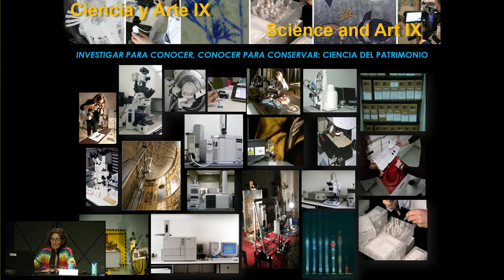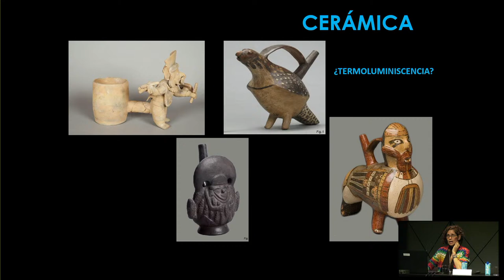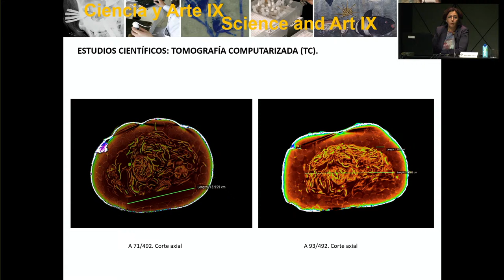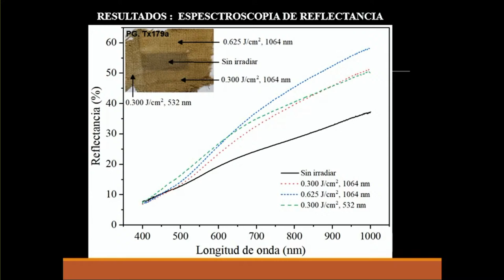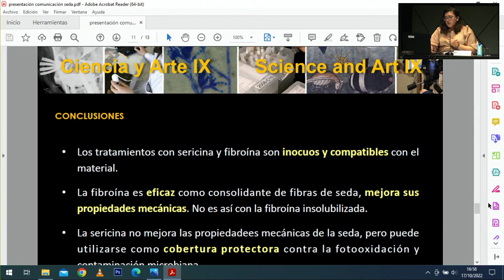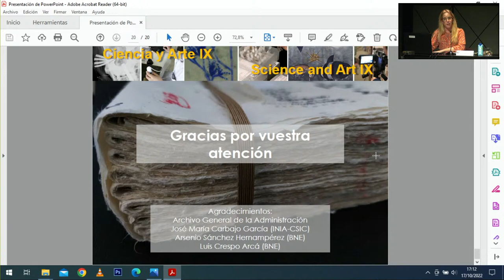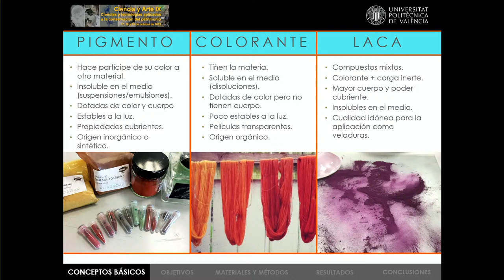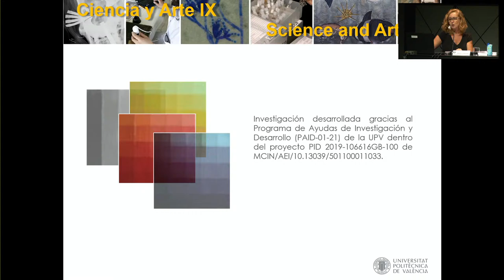Congreso Ciencia y Arte (IX edición) - 17 octubre (sesión tarde)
Congreso Ciencia y Arte (IX edición)
17, 18 y 19 de octubre de 2022

Las aportaciones de la investigación científica, desarrolladas en todo el mundo para la conservación y restauración de bienes culturales, están siendo reconocidas, y hoy en día, es indudable para cualquier centro de conservación a escala internacional la necesidad de crear, apoyar y desarrollar la presencia de grupos de expertos en áreas científicas y técnicas para la salvaguarda del Patrimonio. Esta realidad ha desembocado en la existencia y reconocimiento de una disciplina que ya se encuentra consolidada profesionalmente en todos los países involucrados en la protección del patrimonio histórico: Heritage Sciencie (Ciencia del Patrimonio).

Desde junio de 2006 se inició una serie, que con periodicidad bienal propicia el acercamiento entre ambos sectores y establece puentes entre ellos, convirtiéndose en un foro de intercambio consolidado en el marco del Plan Nacional de Investigación en Conservación del IPCE. En esta edición, en el marco del proyecto AmerMadCM: América en Madrid. Patrimonios interconectados e impacto turístico en la Comunidad de Madrid (H2019/HUM5694), en el que participa el IPCE, se pretende poner en valor el patrimonio histórico, cultural y natural generado por la profunda influencia de América en la Comunidad de Madrid.